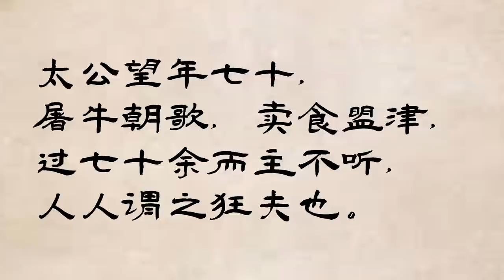谜一般的姜子牙——他真的活了139岁吗？在牧野之战中，像鹰一样翱翔的姜子牙已经90岁了吗？姜子牙的出身之谜——我本国君后裔，奈何闹市屠牛/以鱼钓“奸”文王，司马迁对姜太公的不屑/史万岁遇到鬼樊哙